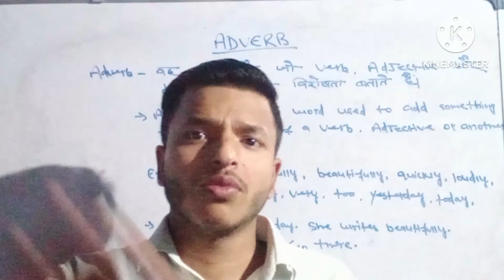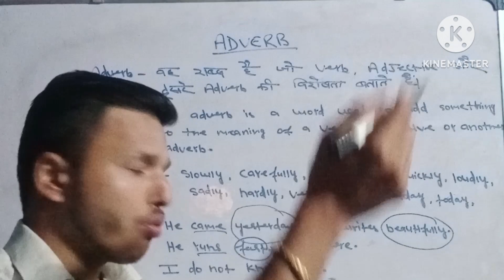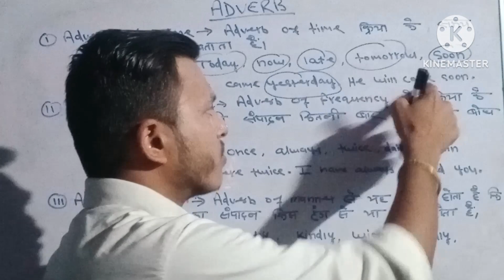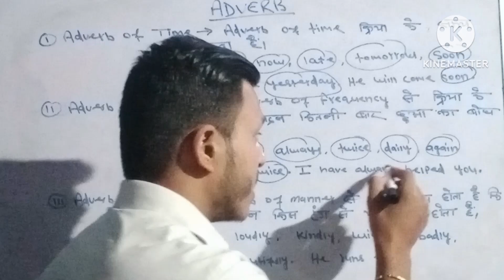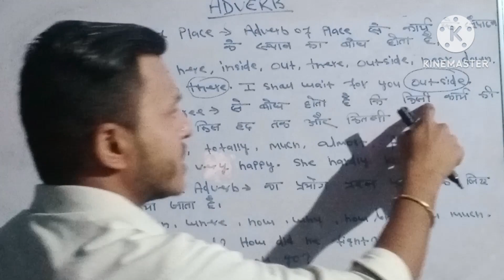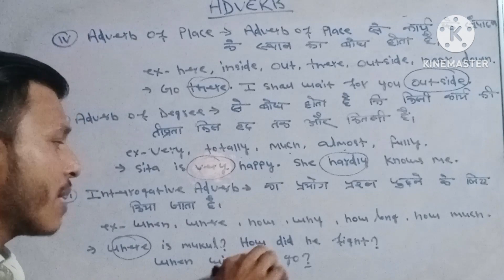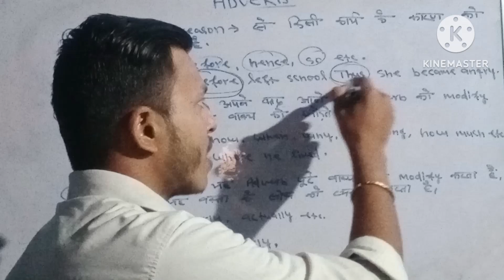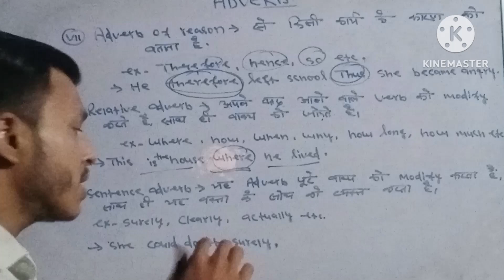ADVERB- क्रियाविशेषण| Adverb and its types in english grammar|पहले BASIC समझ लो।englishgrammar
spoken english
english grammar
bpsc syllabus
ssc ki tayari kaise kare